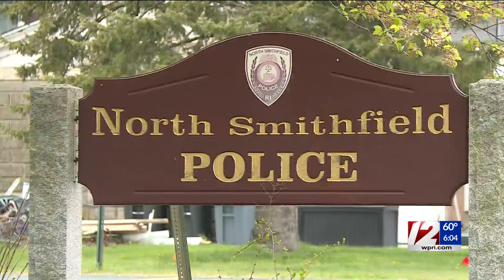Police question Bryant coach after hit-and-run crash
North Smithfield police on Thursday released body-worn camera footage from when they questioned Bryant University’s head men’s basketball coach in connection with a hit-and-run.